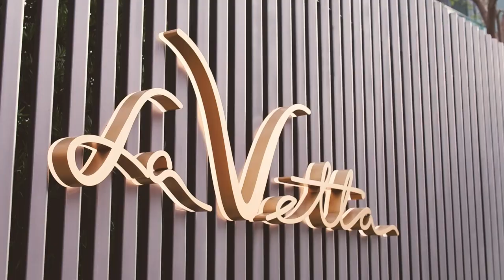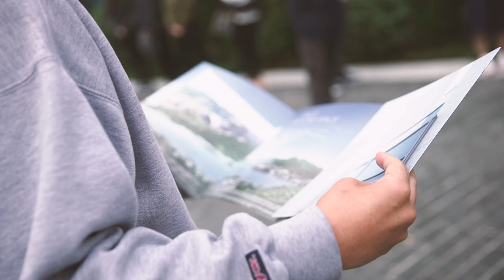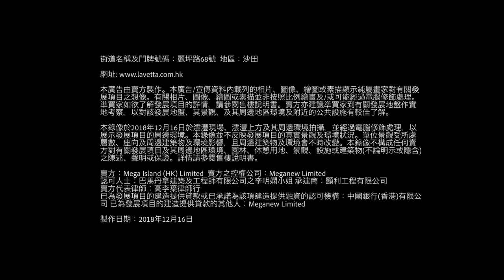Lavetta x SMD club morning drive